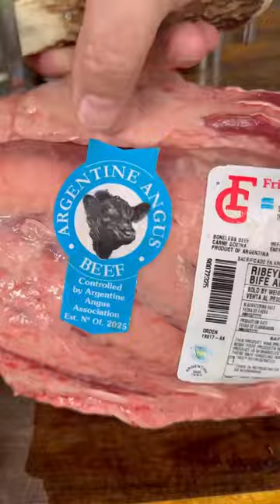Argentine Asado Tutorial | Al Frugoni - Open Fire Cooking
Argentine Asado in Florida, with my friends of Tagwood Bbq.